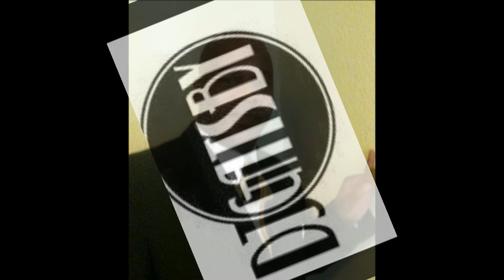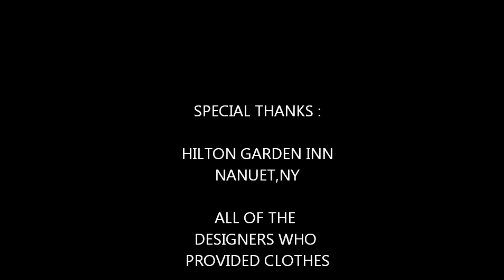DJ GATSBY'S LABOR DAY FASHION SHOW 2010